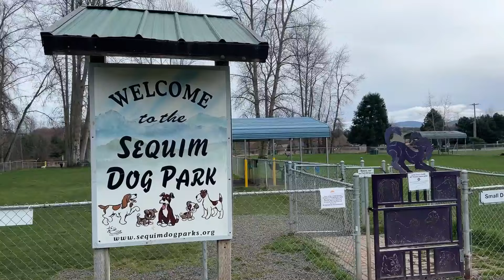Port Angeles & Sequim | Real Estate Market Recap | 03/04/24 - 03/08/24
This week's intro: Carrie Blake Park! Located @ 202 North Blake Avenue, Sequim, WA

Neat park with paths leading in and out of scenic places and shade. The ponds are completely green with duck weed though. Restrooms and a very active dog park.

Back at it again with another Weekly Real Estate Recap! This week we will be giving a little more depth to 1 Manufactured & 12 Site/Built homes that closed this week, 7 of which were in Port Angeles & 6 in Sequim, Washington.

We are Home Team Powell | Real Estate Professionals.
Ideal Real Estate